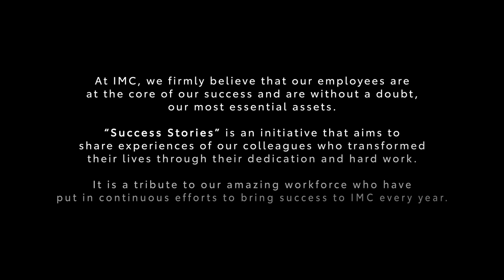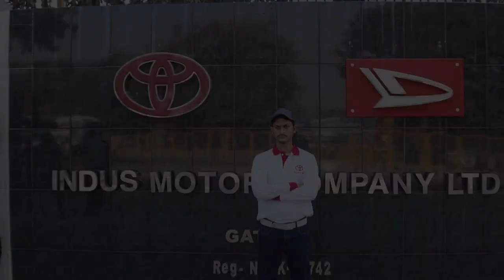Success Stories Episode 1.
At IMC, we firmly believe that our employees are at the core of our success and are without a doubt, our most essential assets.

“Success Stories” is an initiative that aims to share experiences of our colleagues who transformed their lives through their dedication and hard work.

It is a tribute to our amazing workforce who have put in continuous efforts to bring success to IMC every year.